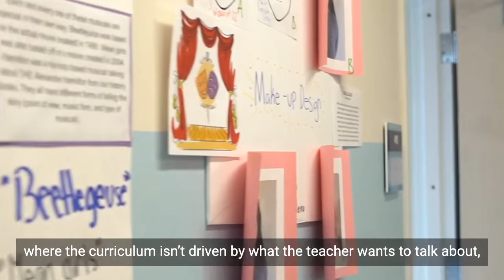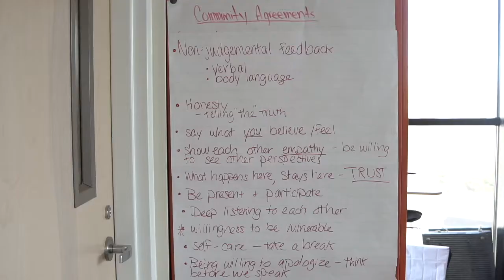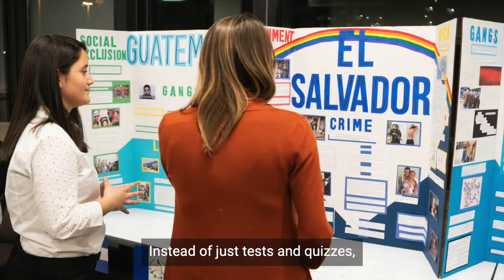Discover Bennett Day Upper School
School is not preparation for “real life.” At Bennett Day, school is real life. It’s a place where we innovate, create, grow, connect, and discover.

Watch this video to hear more about our program from our Upper School students and faculty.